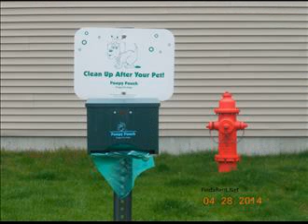Best managed, best located new apartment with amen... - Cranston, RI - For Rent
Apartments for rent in Cranston RI. For more info and details on this rental, Modern professionally managed community. Fabulous kitchen, washer and dryer. Plenty of convenient parking (some garages). Luxury resident lounge, fully equipped gym, pool. Pets welcome. Pets welcome (restrictions). Adjacent to a shopping plaza with Walmart. Immediate access to 295, Great West Cranston location at I-295 exit.